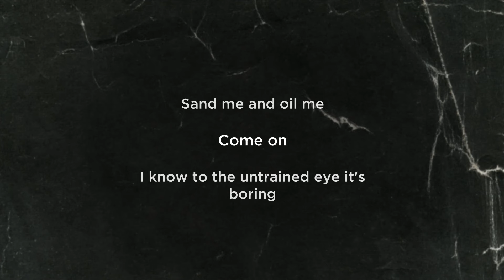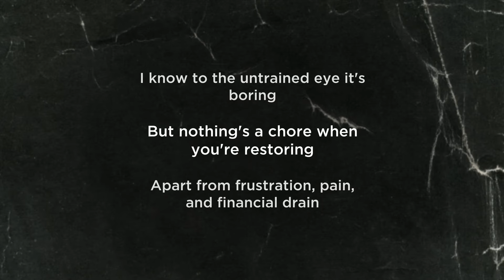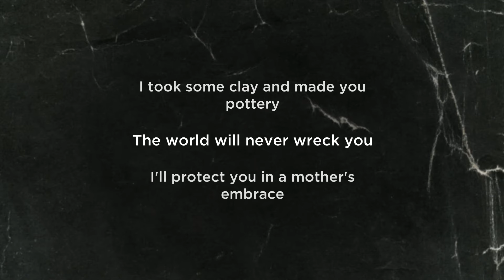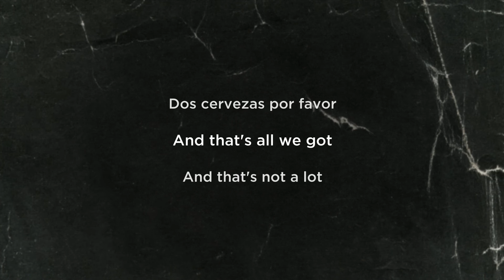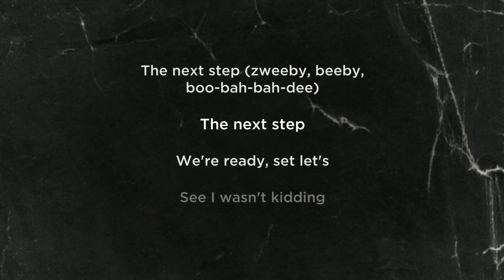Beetlejuice - Ready, Set, Not Yet (LYRICS)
Beetlejuice "Ready, Set, Not Yet" Lyric Video
Beetlejuice Original Broadway Cast Recording out now
Performed by Rob McClure, Kerry Butler & Alex Brightman

Look at this crib
In all of its glorious antiquary
Every curve and surface speaks to me
Saying pamper and spoil me
Sand me and oil me
Come on
I know to the untrained eye it's boring
But nothing's a chore when you're restoring
Apart from frustration, pain, and financial drain
It's fun!
Folks say Adam
Why do you polish your crib when you don't have a kid?
And even if you did have a kid
This crib is too precious for placing a baby inside it
So it simply exists to remind you
Your sense of perfection is just a reflection that
You are not mentally prepared to make room for a kid
Adam, why don't you live?
Adam, just make a start
Are you willing to take the next step?
Ready, set
Ready, set
Look at these jugs!
Amazingly glazed and terracotta-ery
I took some clay and made you pottery
The world will never wreck you
I'll protect you in a mother's embrace
Folks say, Barbara
Why can't you see that ceramics is
Simply a manifestation of motherly panic
By making a baby that's breakable
Aren't you creating a way of translating the
Terror of making maternal mistakes into clay
Hiding away so you don't have to face being a bad mom
Barbara
That's what you've done, Barbara
Just make a start
Ready, set
Here we stand
At the end of a 10-year plan
A house, a yard, a minivan
A baby should be next
Together let's leap off the cliff
Fall forever, then smash to bits
Trapped in a terrifying viper pit
Of diapers and regret
Are we willing to take the next step?
Ready, set
Ready, set
Not yet
Not yet
Why rush?
Why rush?
Soon enough, our hopes and our dreams will be crushed
But not yet!
Not yet!
Not now
Not now
Ooohh?
No!
See?
We can't start a family in a house with creaky floorboards
You are absolutely right
Let's add it to the list
With the cracks in the plaster
The wi-fi should be faster
This sofa needs a castor
The bathroom's a disaster!
What about global poverty?
What about world peace?
Then there's the whole darn economy
The whole Middle East
We should learn Mandarin
Yeah!
Or Spanish at least
No habla español
Dos cervezas por favor
And that's all we got
And that's not a lot
Do we want a bilingual household or not?
So let's go slow
No breaking a sweat
What's the point of having children
If we're drowning in debt?
Now we're totally
Completely
Maybe eighty percent
I'd say seventy-eight
Ready to take
The next step (Yeah! Yeah! Yeah Yeah!)
The next step (Zooby dooby dooby, dooby dop and bow!)
The next step (Zweeby, beeby, boo-bah-bah-dee!)
The next step
Ready, set let's
See I wasn't kidding
It's a show about death!